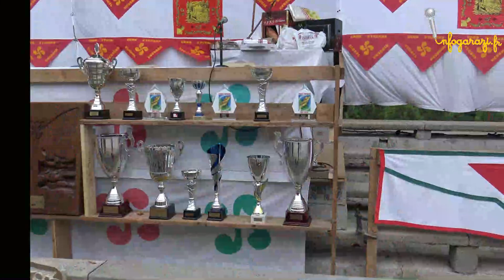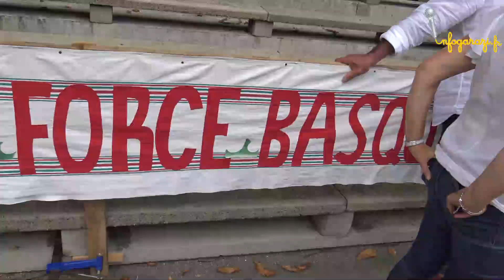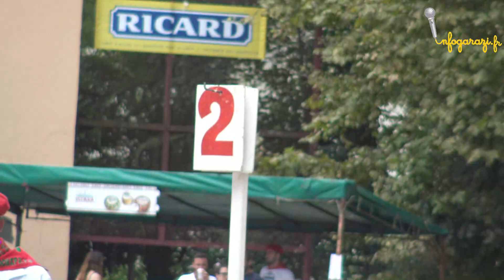Festival de Force Basque à Saint palais 2019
8 équipes s'affrontent sur 6 épreuves de force , d'agilité et de rapidité.